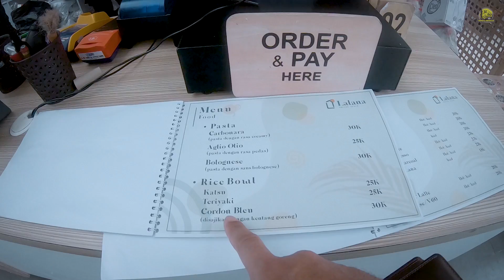Lalana Cafe Cikoneng Bojong Soang dekat IPAL Bandung - Sepeda Rekreasi - Gowes Bandung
Gowes Sepeda rekreasi kali ini ke Cafe baru di Jalan Cikoneng Bojong Soang

namanya Lalana Social Space CAfe

Sekilas Tentang Lalana Cafe Social Space Bandung
Tempat nongkrong hits di Bandung ini memang terbilang masih sangat baru, karena baru trial opening mulai pada tanggal 20 Desember 2021 lalu.

Lalana Social Space Bandung dibangun di daerah Bojongsari, Kecataman Bojongsoang yang hadir menawarkan konsep unik dengan pemandangan alam yang indah. Tempat nongkrong ini memiliki lahan yang cukup luas, nyaman dan fasilitasnya juga sudah terbilang memadai.

Selanjutnya kami akan memberikan beberapa informasi penting terkait daya tarik, fasilitas lengkap, daftar menu, jam operasional dan lokasi Lalana Social Space Bandung. Selamat membaca...

Daya Tarik Lalana Cafe Social Space Bojongsoang Bandung
Daya tarik utama dari Lalana Social Space yakni tempatnya yang menyajikan pesona alam yang menakjubkan. Sesampai disana kalian akan disuguhi pemandangan alam berupa hamparan persawahan, irigasi hingga hamparan pegunungan yang jauh mata memandang.

Lokasinya yang berada di pinggiran danau dan sawah tentu memiliki udara yang menyejukan, ditambah lagi jika kalian mengunjungi cafe ini pada sore hari tentu akan dimanjakan pemandangan sunset yang begitu jelas.

Selain pemandangan alam yang menawan, Lalana Cafe Social Space Bojongsoang hadir menawarkan konsep unik dan tentunya instagramable. Cafe ini memiliki 2 area, yakni indoor dan outdoor. Untuk indoornya memiliki desain bangunan minimalis yang didominasi dengan kaca pada bagian dinding.

Sedangkan untuk outdoornya kalian akan menempati area yang cukup luas berada di depan dan samping bangunan indoor. Terdapat banyak tempat duduk di area outdoor yang dilengkapi dengan payung.

Fasilitas Lalana Cafe Social Space Bandung
Demi kenyamanan para pengunjung, pengelola Cafe Lalana Social Space Bandung telah menyediakan fasilitas yang cukup memadai. Berikut fasilitasnya :

Area Parkir
Toilet
Mushola / Masjid
Akses WiFi
Ruangan AC
Stop Kontak
Fasilitas Protokol Kesehatan
dan lainnya

Jam Operasonal Lalana Social Space Cikoneng Bandung
Mengenai Jam Operasional / Jam Buka, Lalana Social Space Cikoneng dibuka mulai pukul 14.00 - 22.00 WIB pada weekdays, sedangkan untuk weekend dibuka mulai pukul 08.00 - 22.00 WIB.